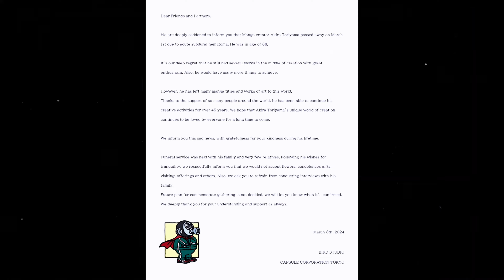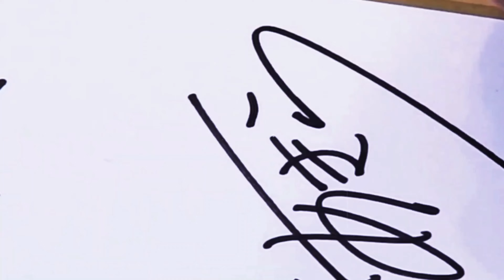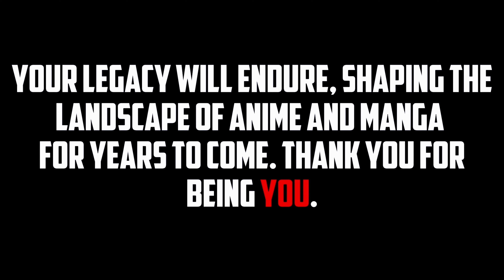A Tribute To Akira Toriyama | After Dark X Sweater Weather Edit | 4K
Condolence to his family, as a Dragon Ball Fan, this hit me hard, REALLY HARD. R.I.P😢